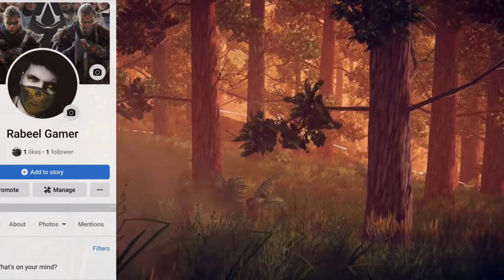Top 10 HORSE Games Android | Offline Horse Riding Games For Android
HEY GUYS,
👉 In This Video, I am gonna show you the Top 10 HORSE Games Android | Offline Horse Riding Games For Android
Username: rabeelism
Games are shown in the video:

Description:
This Video Is All About: